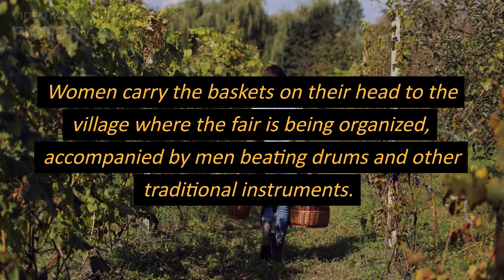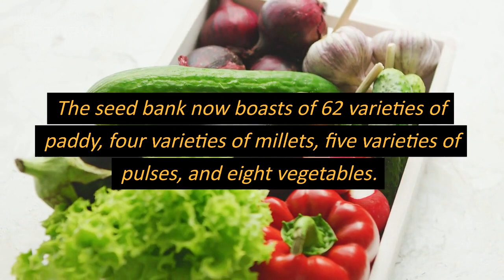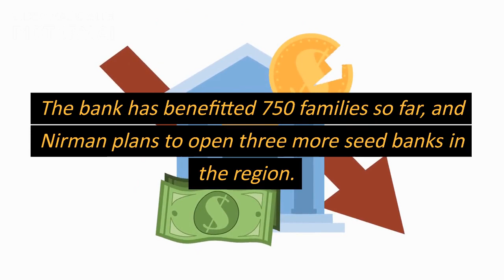BIHAN MEHLA INDIA | IMPORTANCE